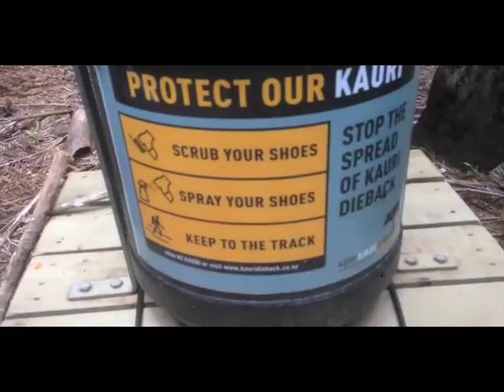My Third round the bays video blog. Feat marty casey and the dwarves of Erabor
Lisa starts getting pretty cranky after being stuck in the Waitakare ranges with me.